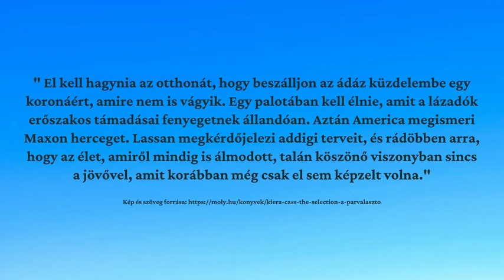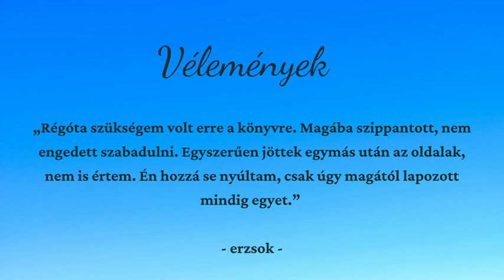Nyári könyvajánló_ifjúsági_Párválasztó